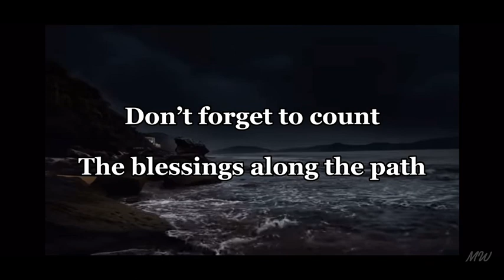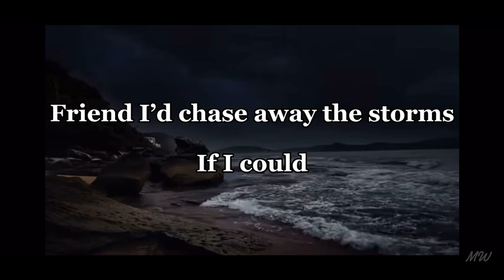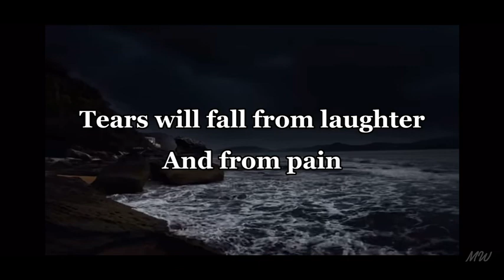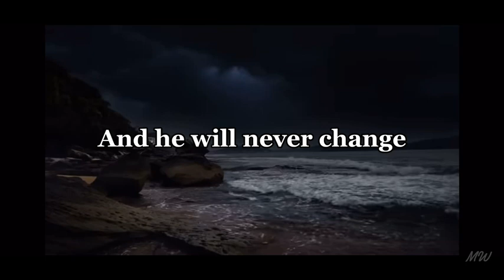Jackson Smith | Sunshine and Rain Lyric Video